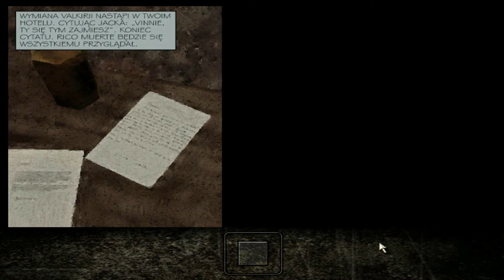Zagrajmy w Max Payne odc.2 Wyjście z tunelu pociągowego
Witajcie w kolejnym odcinku z Max Payne'a i dziś w tym materiale zajmiemy się wyjściem z tuneli pociągowych oraz wejdziemy do kolejnej lokacji.Jutro to nie wiem czy pojawi się materiał jakiś,ponieważ internet jest aktualnie ograniczony,bo i tak przesyłanie jest powolne teraz.